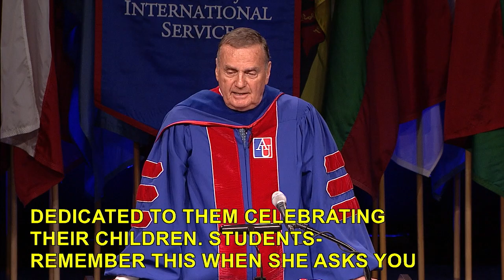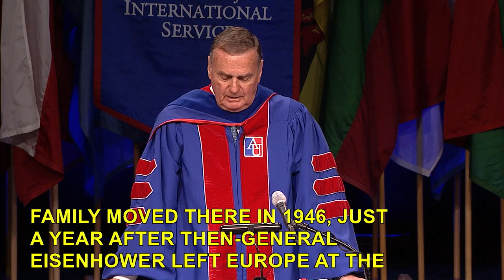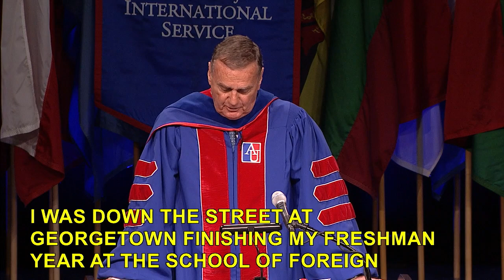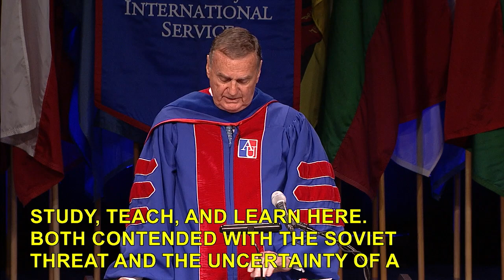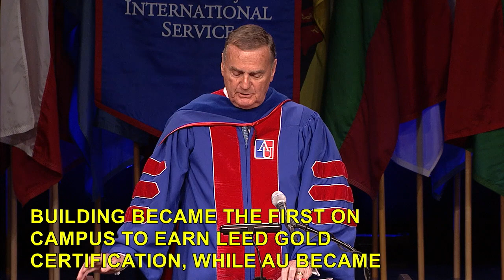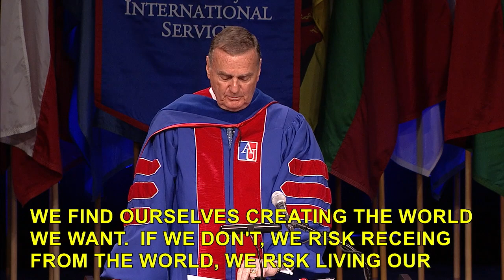General James L. Jones Commencement Address for American University School of International Service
General James L. Jones received an honorary doctorate from American University's School of International Service and delivered the commencement address for the Spring 2019 graduates on May 12 in Bender Arena.